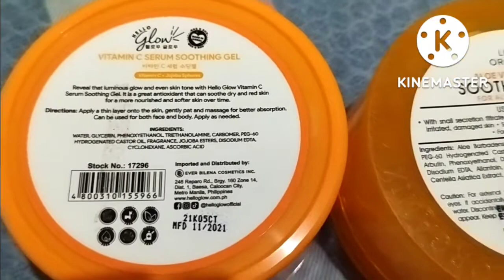HELLO GLOW VITAMIN C SERUM SOOTHING GEL VS. LUX ORGANICS.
This video is made to flex my thoughts and not to give any unfavorable aspects to anyone.